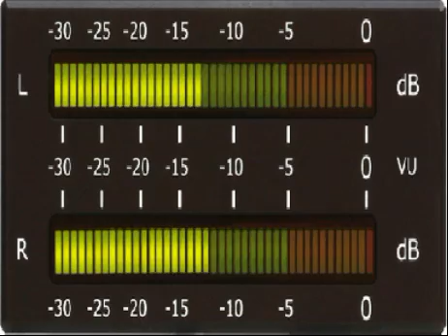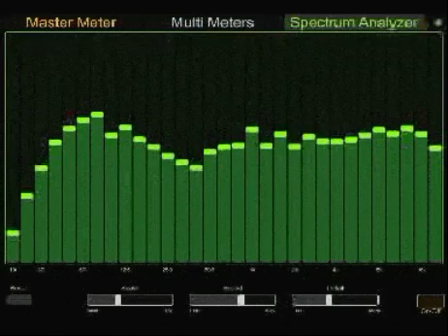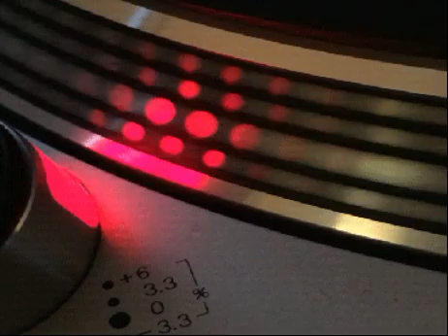✅ Túnel do Tempo Música VS DJ's By ΔÑG€L ΜΔŦŘIŽ ♛ BŁINDǺĐӨ ♛ 2025 ✔️ MAGNO 🆅🅳🅹 Compartilhe ✅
Esse Túnel do Tempo é  em homenagem ao que nossos Pais ouviam e ao que nós ouvimos em grandes festas, e que infelizmente poucos netos ouvirão ! Carlos Magno​